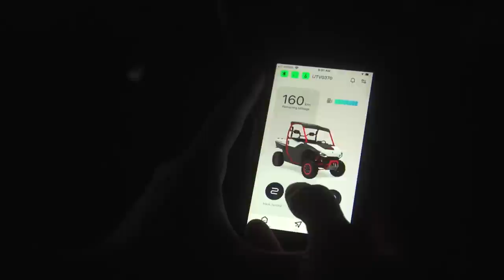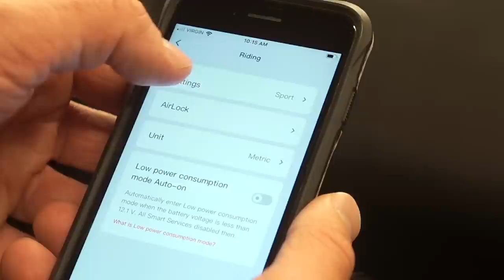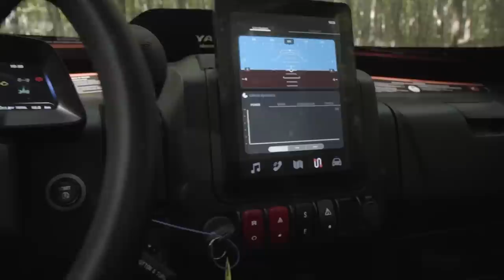DIRT TRAX TV 2022 - FULL Episode 11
Mike hits the trails with Yamaha's RMAX Sport and Raptor 700R taking a look at how these two machines compliment each other from an ownership standpoint and which one he'd lay down his money for if he was a first-time buyer.

Then Luke reflects on how powersports played a part in forming strong family bonds during his childhood and then looks at how the current crop of youth-focused vehicles is creating memorable experiences between him and his children now.

Then in TEST RIDE, AJ takes a look at Segway's sporty utility UTV featuring a 1000cc twin delivering a claimed 105 horsepower.

DIRT TRAX TV is an international award-winning offroad program that answers the demand from ATV and UTV enthusiasts across North America with National broadcast coverage on OLN and Sportsman Channel in Canada and on Outdoor Channel in the United States.

DIRT TRAX continues to gain recognition for excellence in broadcasting and has been awarded several honours including the prestigious Golden Moose Award (GMA) from Outdoor Channel for Best Videography and Camera Work and Best Off-Road TV Show marking the very first time an offroad television show has won not one, but two GMAs and was also recognized by Wild TV in Canada with a Grizzly Award for Best Educational Fan Choice.